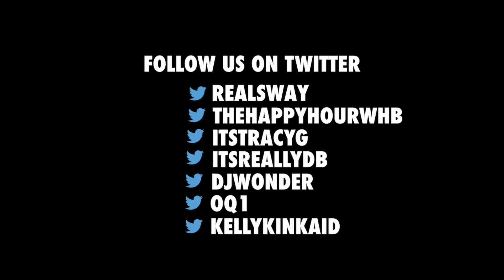Herschel Walker Explains Why He Supports Donald Trump | Sway's Universe